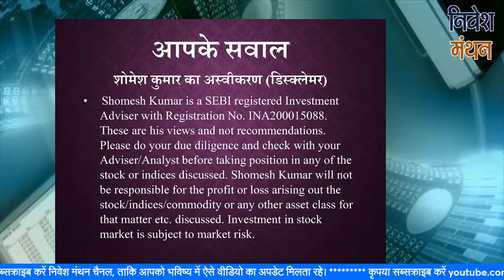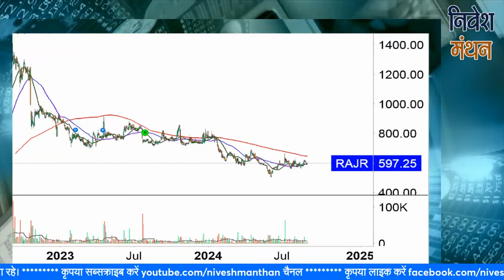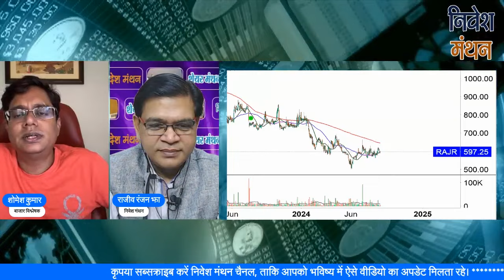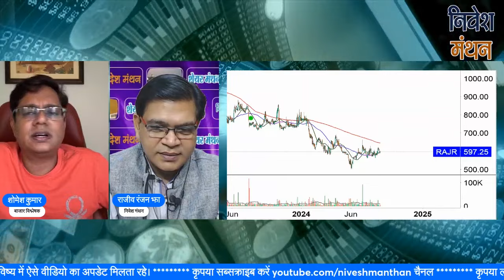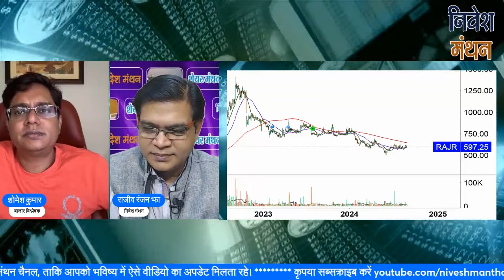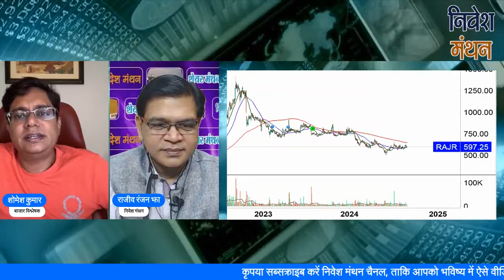rajratan global wire share latest news ! rajratan global wire share analysis ! stock market